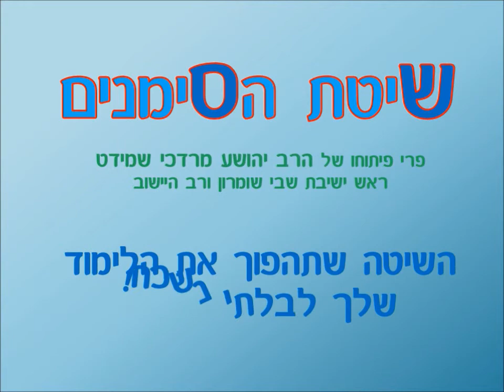פנינים לפרשת וישלח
דבר תורה לפרשת וישלח ה'תשע''ה מפי הרב יהושע מרדכי שמידט, ראש ישיבת שבי שומרון ורב היישוב.